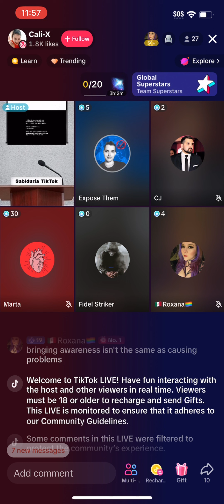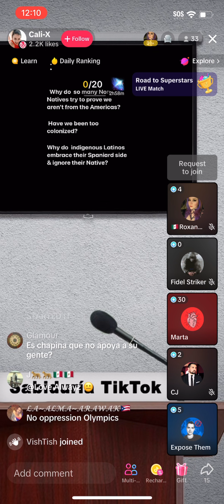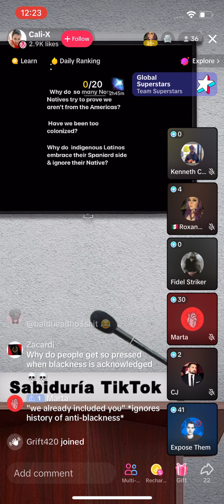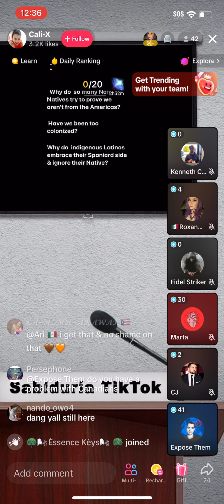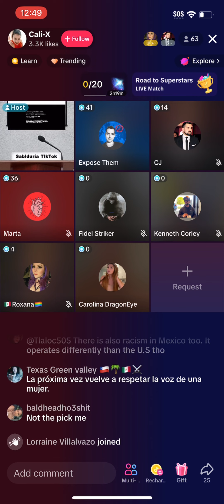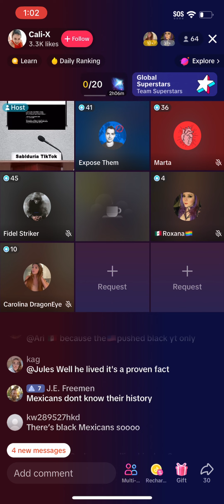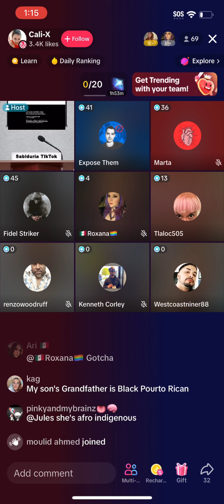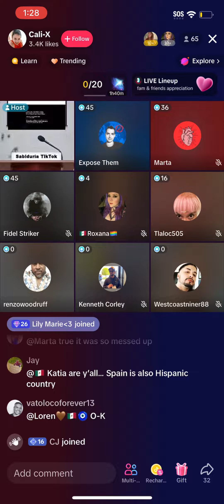TIKTOK LIVE: LATINO MAN SAYS BLACK AMERICANS ARE POLLUTING LATIN AMERICA WITH THEIR RACE AGENDA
In today's video, we address the return of Fidel Striker, the notorious white nationalist TikToker, as he launches into another troubling anti-Black rant. This time, he claims that Black Americans are allegedly polluting Latin America with their "black agenda" about race. Join us as we delve into this disturbing topic, with a group of anti-Black TikTokers further discussing and perpetuating these divisive views.

This video is not intended to amplify hate but aims to confront and challenge harmful ideologies. We encourage open dialogue, understanding, and dismantling stereotypes.

Watch as we dissect the harmful rhetoric and explore the broader implications of such divisive conversations. It's crucial to address these issues and work towards building a more inclusive and compassionate digital space.